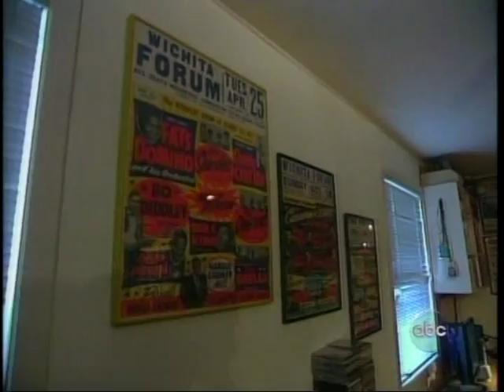BB King at 80 part 1 of 4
BB King at 80 part 1 of 4.  Sept 14 2005